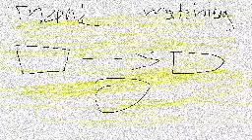rawblo clip tru wal tootoureal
dis vido sho how clep tru wal rawblo

vido sog: tobu cadeelad
autro sog: tobu lyf (sisor remicks)